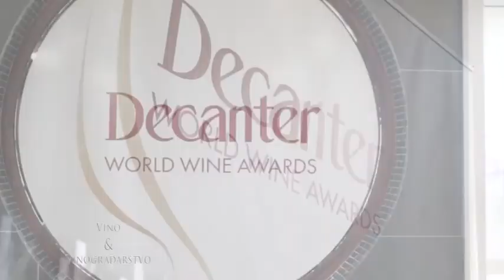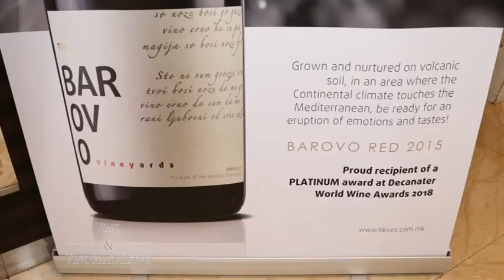Festival vina u Nišu - Vinarija Tikveš